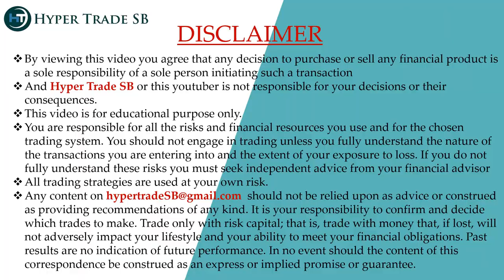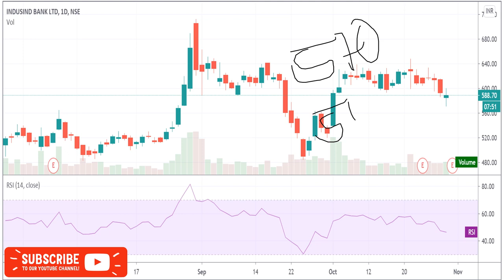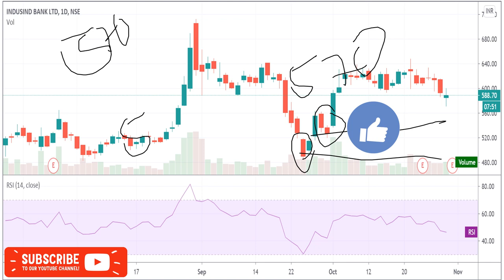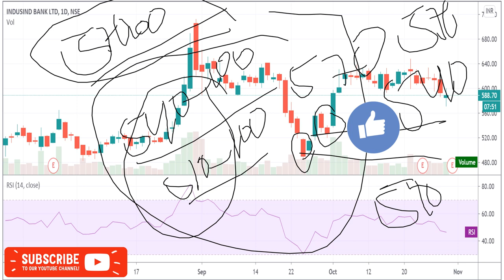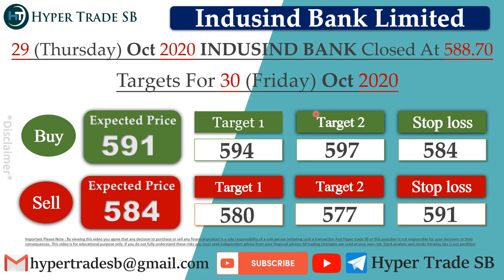indusind Bank share Targets 30 Oct/Indusind intraday tips/Indusind Bank News/Indusind Bank Targets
INDIA🇮🇳
✳️Hello everyone  🙏

Indusind Bank news
Indusind Bank share news
Indusind Bank ltd share price
Indusind Bank share forecast

Indusind Bank share market
Indusind Bank share analysis
Indusind Bank experts view
Indusind Bank analysis